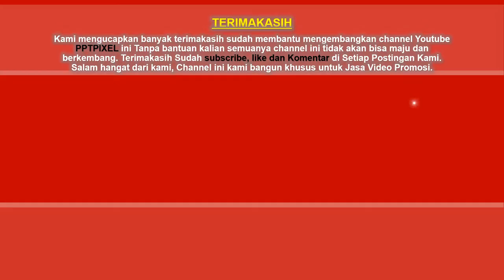Coba Lihat !! jasa advertising, video iklan Produk, Fashion, Sayur Kol di Kota Gunungsitoli